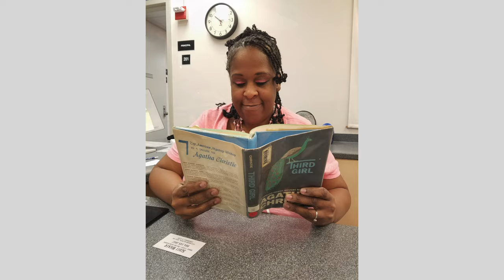Welcome back teaser trailer